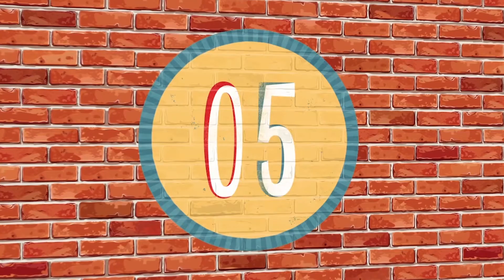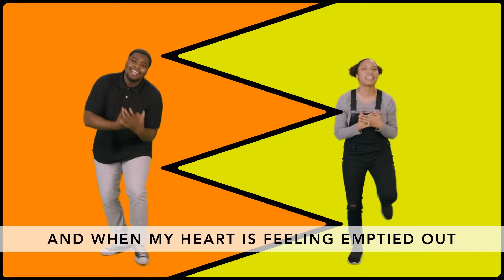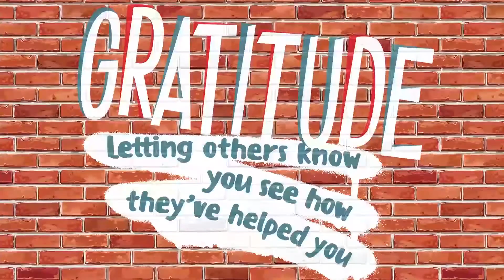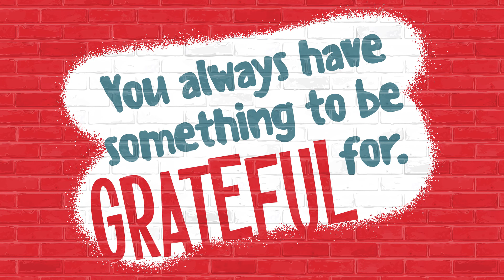Kids Online Experience November 2020 Week One